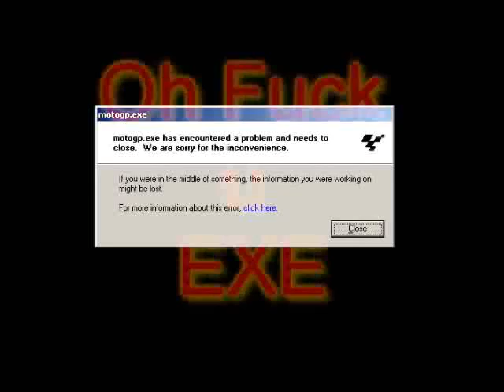Fastest lap ever at Esotril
Personal best time, but game "exe'd" (software crashed before the official lap time recorder, for ranking purposes online etc,  registered the new time. Very frustrating. And that's why the "F" word is used at the end.